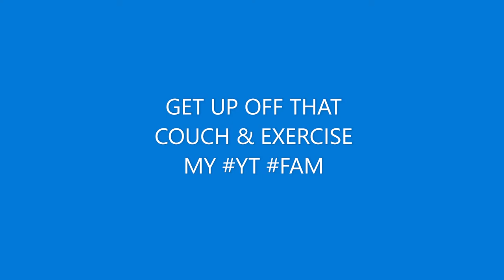LET"S GET UP OFF THAT COUCH & WORKOUT MY YT